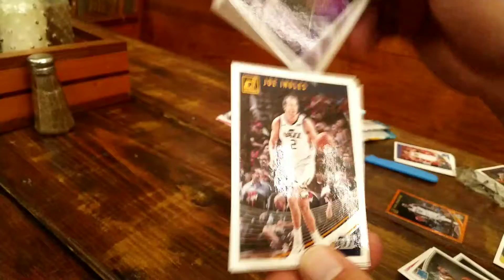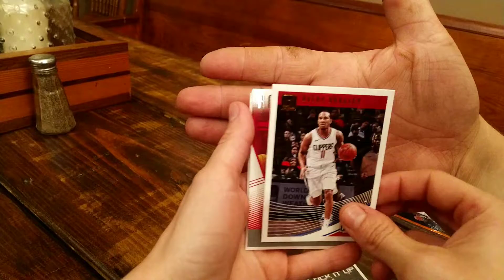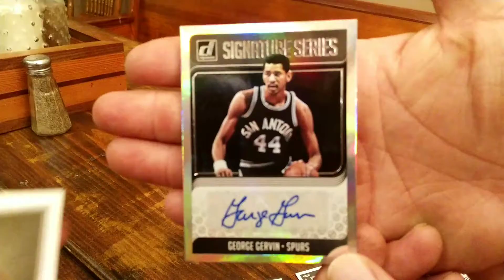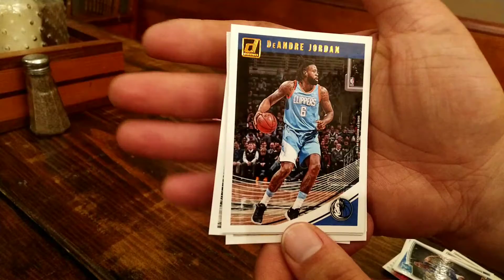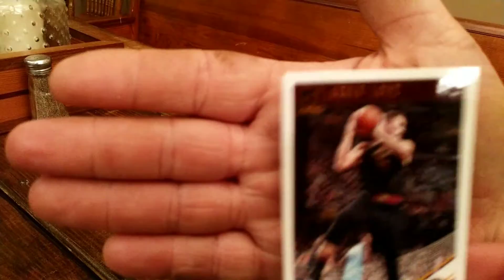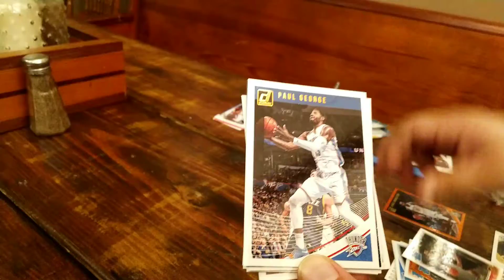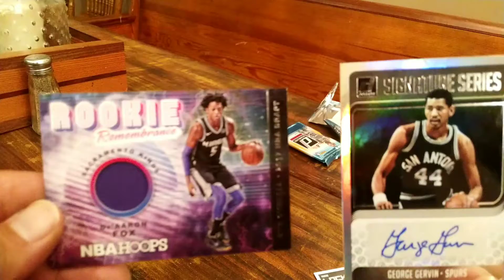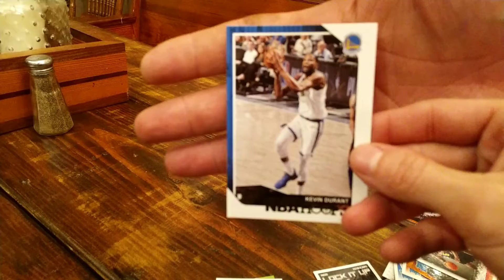June 9, 2019